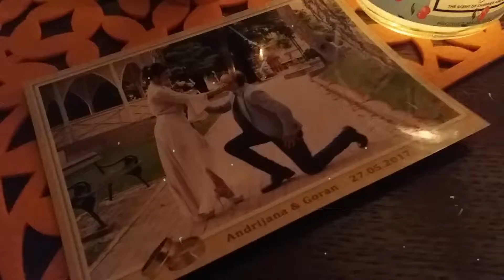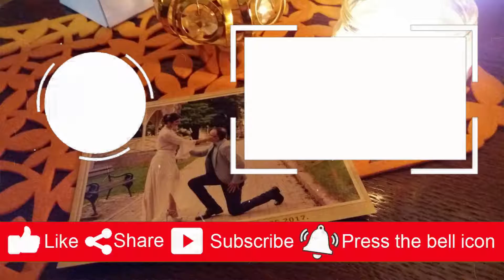Unboxing Therapy Mirišljave sveće